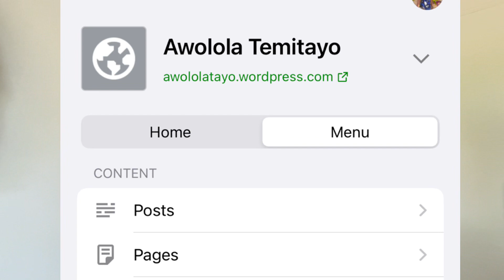Strays movie review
Abandoned on the mean city streets by his lowlife owner, Doug, a naive but lovable dog named Reggie falls in with a fast-talking, foul-mouthed Boston Terrier and his gang of strays. Determined to seek revenge, Reggie and his new canine pals embark on an epic adventure to get him home and make Doug pay for his dirty deed.